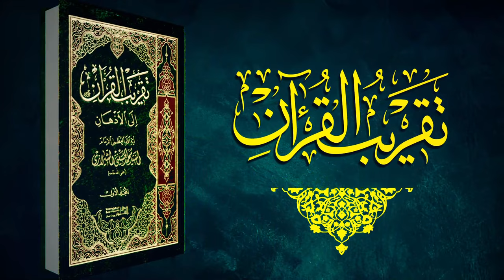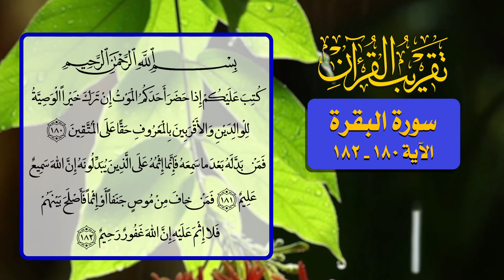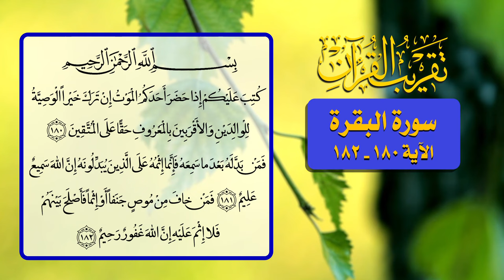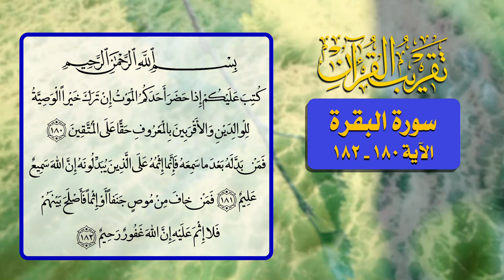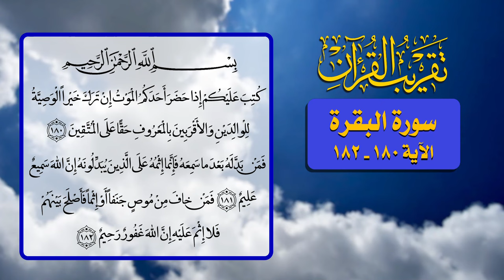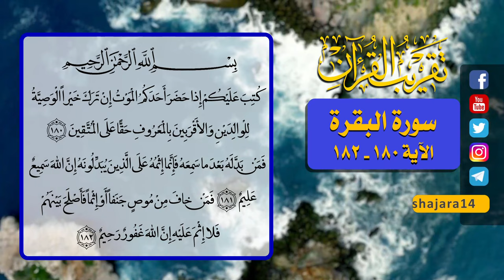93- تقريب القرآن - سورة البقرة الآية 180 _ 182 - السيد مهدي الحسيني الشيرازي